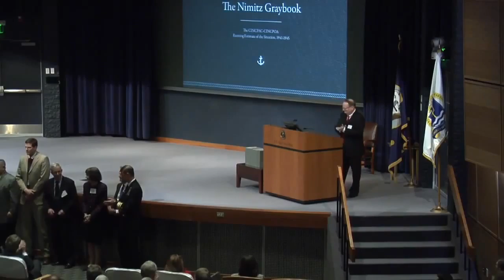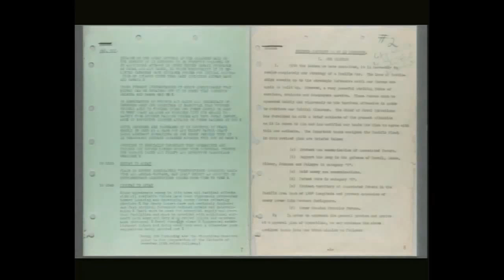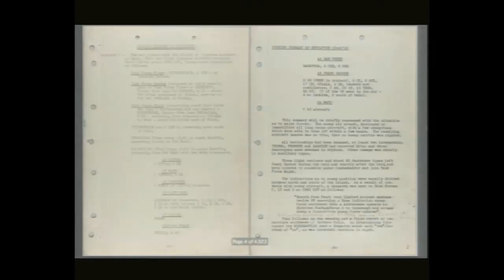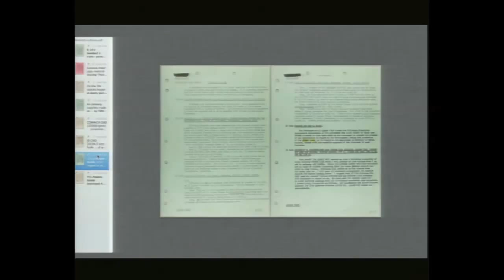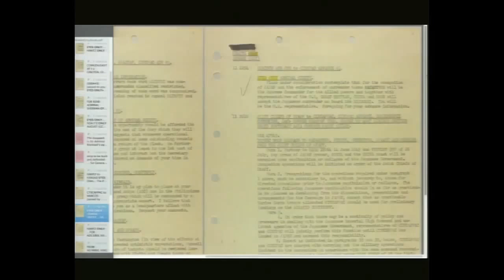Adm Nimitz World War II Diary Unveiled HD